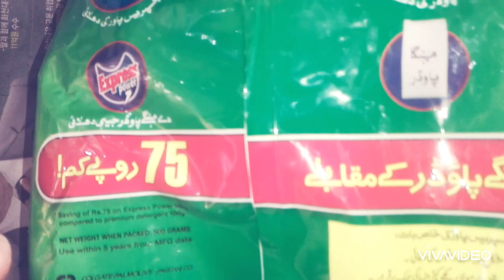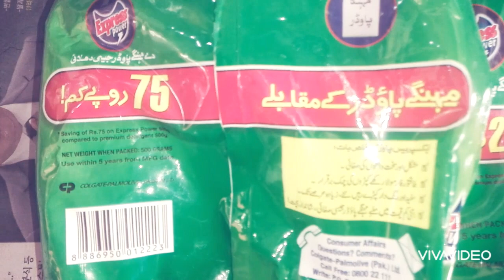Today New information Express Powder 500g 1000g And Box || Detergent Washing machine Powder Surf2024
New Wholesale business Surf Express March 2024
Hi My Channel only Price information Delay Updates pricing ,Subscribers ,Like ,Shears friend my channel,
Retail sales Price,and box Price and Full Review Products information
my shorts video and Complete Set-up INFORMATION
Thanks watching my channel
karyana Store price information
Grocery store
perches products